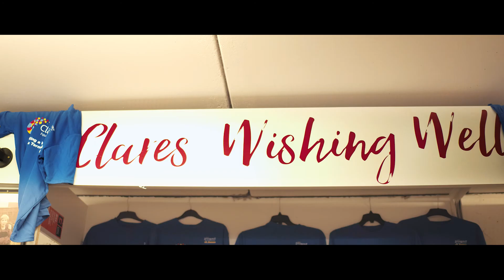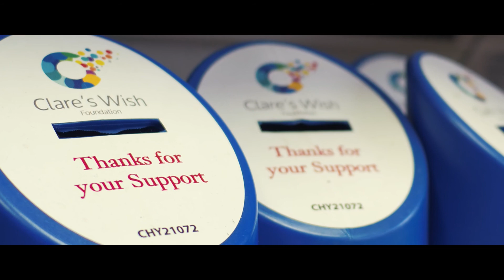Clares Wish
Granting Wishes and Making Dreams Come True.
Clare's Wish Foundation is one of our four chosen charities for this years Charity Week.

Help Clare’s Wish Foundation grant more wishes to those in need of them.

This amazing charity are In the process of building Clare’s Relaxation Spa that will help those going through treatment.

Week 6 is Charity Week please support these brilliant charities.

Limerick Suicide Watch Peter McVerry Trust RapeCrisis Midwest